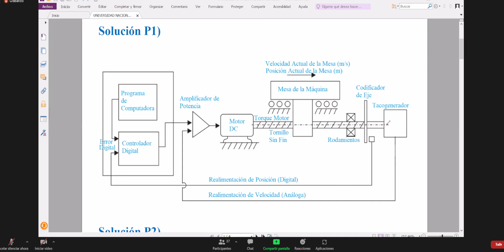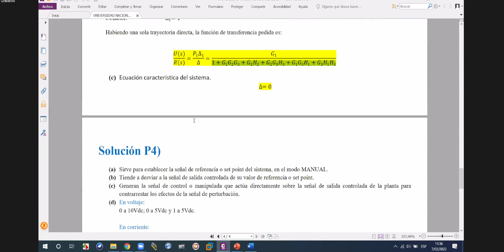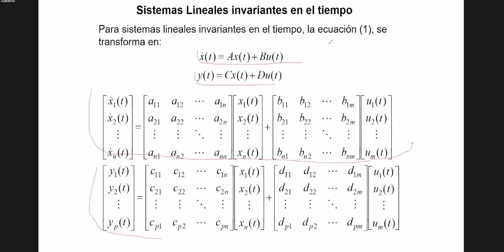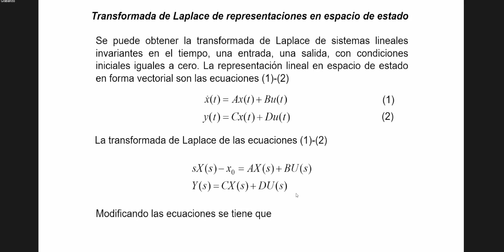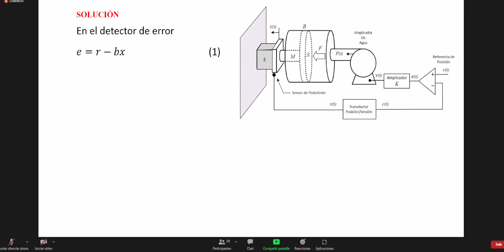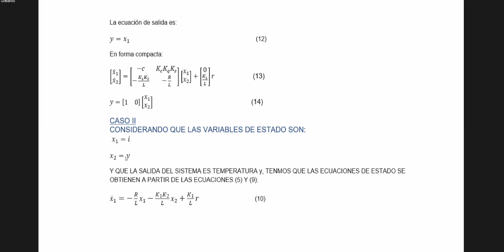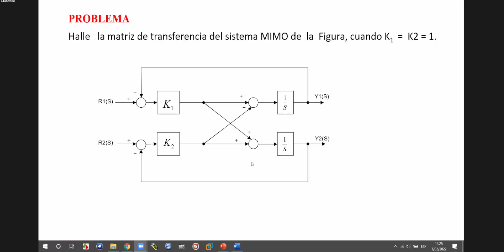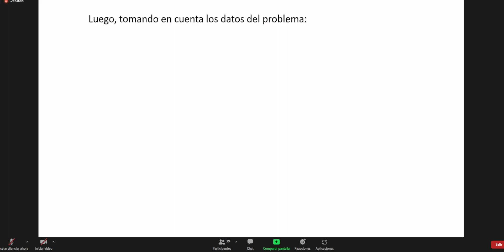3.1°Ecuaciones de estado a partir de una función de transferencia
Sistema de Control 1-FIEE-Universidad Nacional de Ingeniería